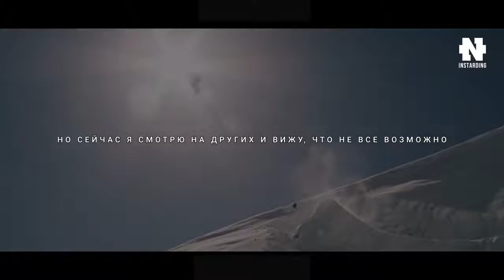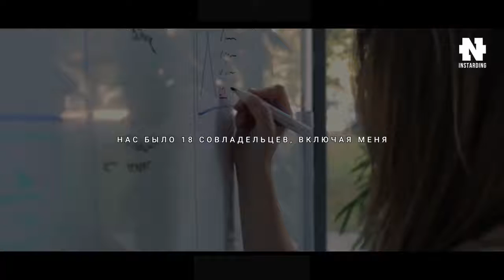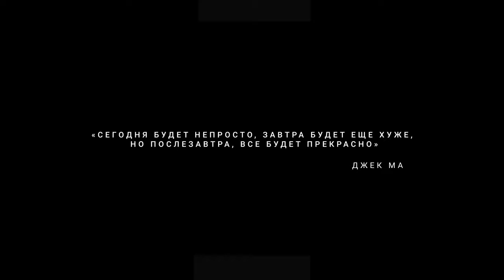Советы Джека Ма для СТУДЕНТОВ И МОЛОДЕЖИ!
Джек Ма - Речь Меняющая Сознание! СЕКРЕТ МИЛЛИАРДЕРА! Как на 100% Достичь Успеха!